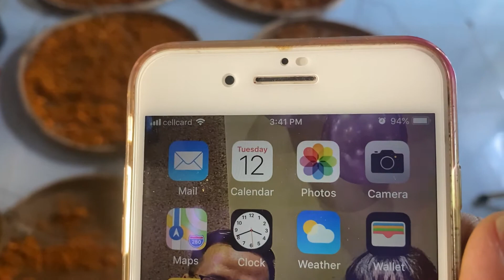ម្សៅរមៀត ម្សៅក្បាលរមៀត| Turmeric Powder is a good for health, skin, stomach, young beauty and other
ម្សៅរមៀត ម្សៅក្បាលរមៀត ជាអាហារងដ៏ពិសេស ជួយទាំងសម្រស់នឹងសុខភាព
អាចយកទៅឆុងជាមួយទឹកដោះគោក៏បាន ហូបជាមួយទឹកឃ្មុំ ឬលាយសូន នឹងលាយធ្វើស្ក្រាប់ខ្លួនក៏បាន
Turmeric Powder is a good for health, skin, stomach, young beauty and many things.